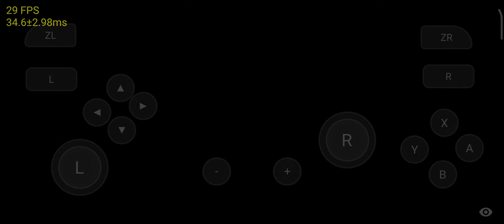Skyline Version #1447 Pokemon Let's Go Pikachu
Xiaomi Mi10t Pro
SD 865
Skyline Version 1447
Driver: System Default

Now boots in-game after so many versions that only shows black screen. Still crashes unexpectedly so save often.